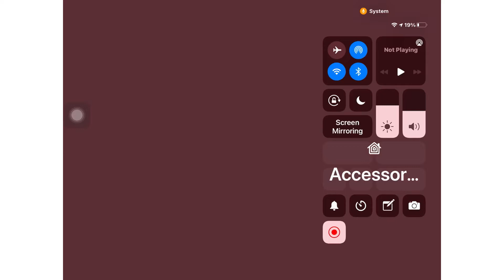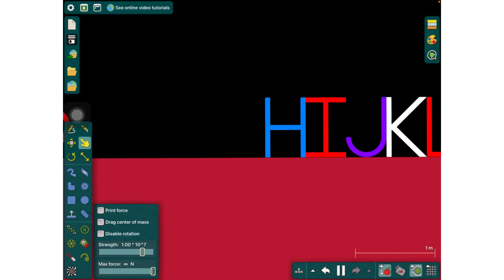Alphabet song backwards